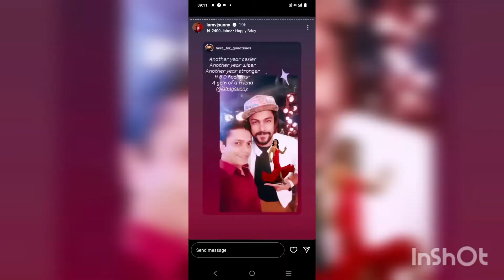V j సన్నీ బర్తడే పార్టీలో బిగ్ బాస్ కంటెసట సందడి